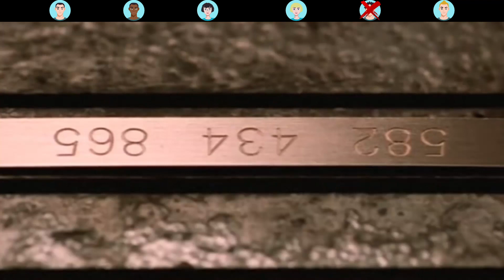RESUME MOI #9 - RÉSUMÉ DU FILM CUBE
Aujourd'hui on parle Cube, un film très peu connu malgré un scénario qui promet. Pour cet épisode j'ai profité de la sortie du flambeau pour vous en sortir 2-3 réfs afin de les diversifier toujours plus. Ne soyez pas trop exigeants sur la qualité vidéo le film date de 1997.
Musiques utilisées :
Références utilisées :
- OSS 117 : Le Caire nid d'espions
- OSS 117 : Rio ne répond plus
- OSS 117 : Alerte rouge en Afrique noire
- Le flambeau épisode 1
- Le flambeau épisode 5
- Kaamelott - Livre 1 épisode 68 : Le pain
- Kaamelott - Livre 3 épisode 75 : Le justicier
- La flamme épisode 3
- Palmashow - Quand on est homme préhistorique
- La cité de la peur
- 46000% SPORT #21 – Le Caméléon (feat. Simon Astier)
- Mood meme song
- Faf Larage : Intro de Prison break